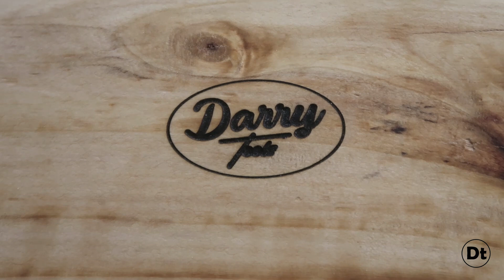TABLA DE RESINA EPOXY | Como Hacer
En este vídeo realizamos una tabla con resina Epoxy de uso alimentaria y con un trozo de madera natural.
Resina EPOXy alimentaria:

Mis herramientas:
Spray Pinty plus:

Cámara con la que grabo los vídeos: